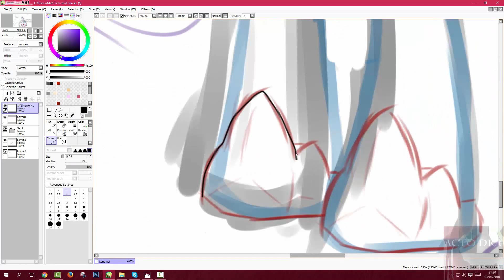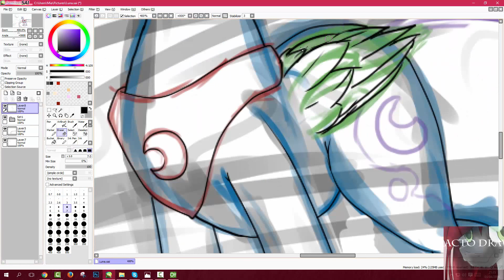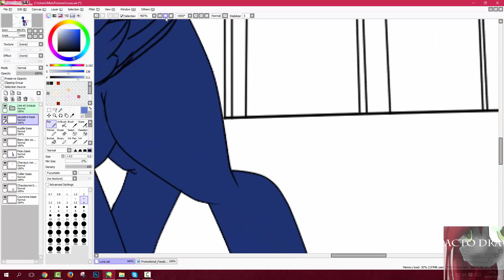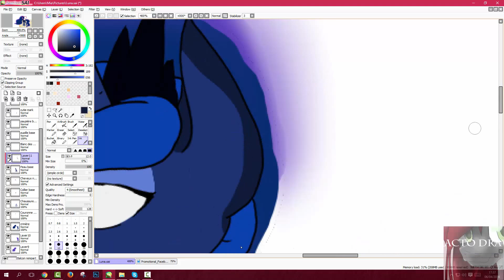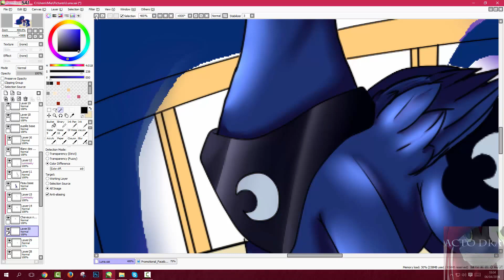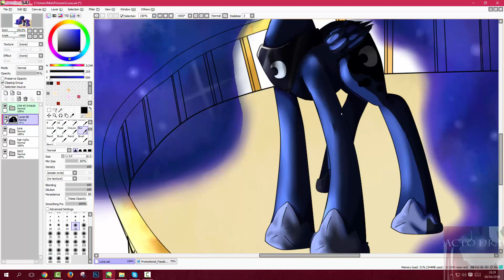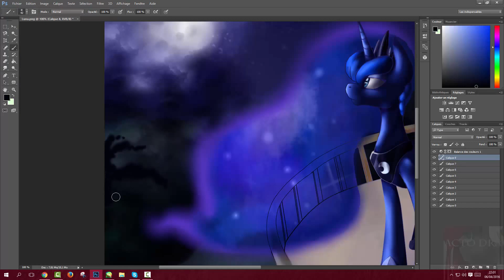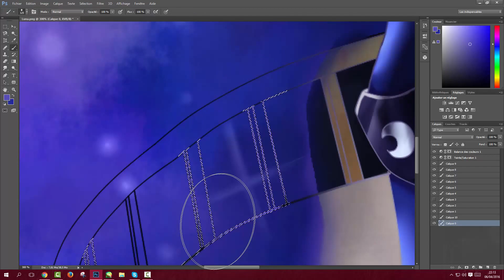SPEEDPAINTING ~ Princess Luna [MLP]